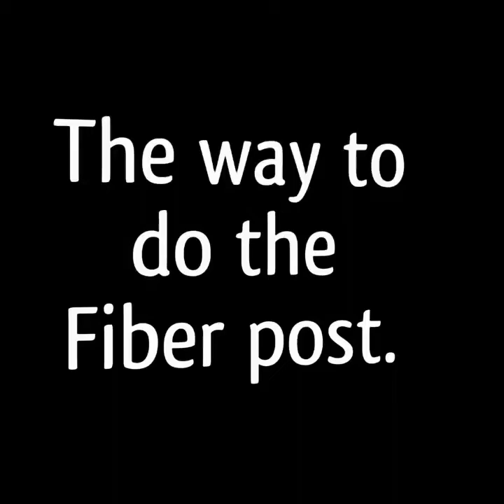How to do the Fiber post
As we took it in our cours DENC for L:11
with Dr.Faisal Al-rasheed
Consultant Restorative and cosmetic Dentistry.

Snap : Dr.DoaaAkelah